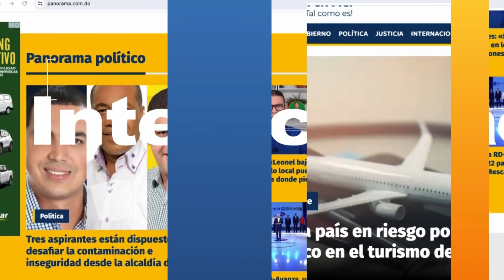¡Música, Música! Entrevista a Domingo Bautista.